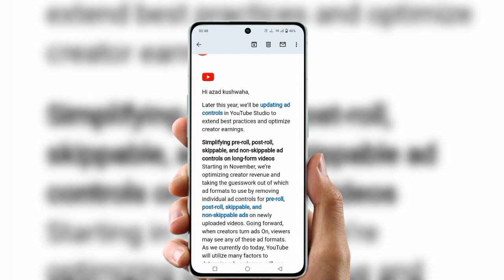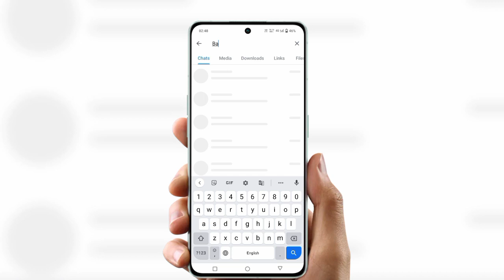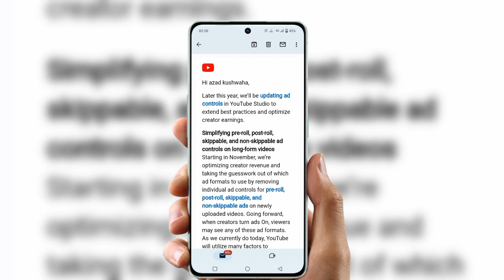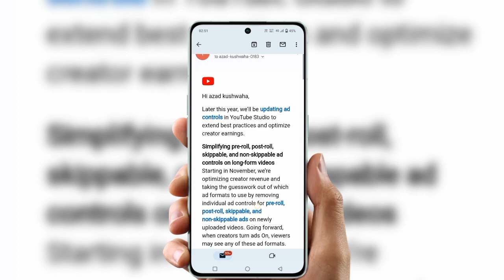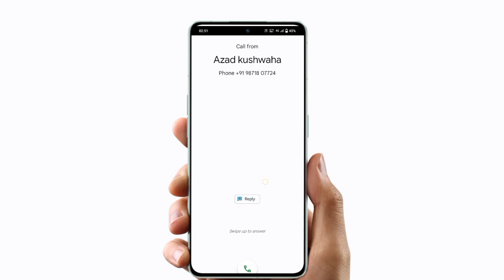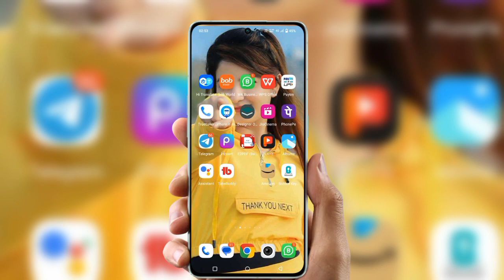Upcoming ad control change gmail |upcoming ad control youtube |upcoming ad control changes update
upcoming ad control changes
pcoming ad control changes